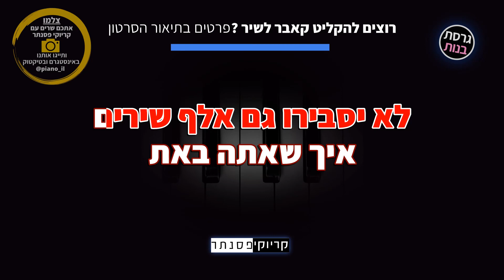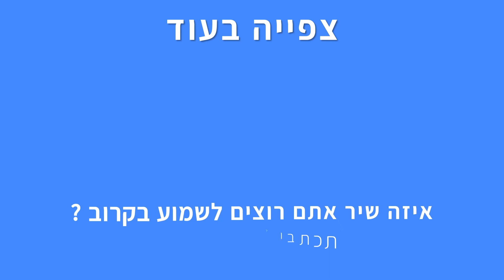שרית חדד - אהבה כמו שלנו (גרסת בנות - קריוקי פסנתר)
אנחנו יצרנו עבורכם גרסה אקוסטית של קריוקי פסנתר אינסטרומנטלי  לשיר "אהבה כמו שלנו" של שרית חדד, עכשיו אתם יכולים לשיר את השיר בצורה קלה ונוחה!
✘ רוצים להפיק ו/או לצלם קאבר לשיר ?!  בלעדי לחברי הערוץ! 30% הנחה לנרשמים כאן

✘קרדיטים
מילים ולחן: תמר יהלומי ויונתן קלימי

✘מילים✘
אהבה כמו שלנו
נוגעת רק פעם אחת בחיים
בחיים כמו שלנו
זה קשה להחזיק פה ביחד שנים

היא עושה לנו רעש
ואז מלטפת כמו הגלים
היא יודעת לגעת
ועד שהגעת...

לא נגעו בי שנים
כמו שבי נגעת
את מה שבפנים
לא יסבירו גם אלף שירים
איך שאתה באת
כל רגע איתך
מנצח הכל בחיים

אהבה כמו שלנו
נותנת ללב להרגיש באמת
לאהוב בכל רגע
לרצות את הנצח מבלי לפחד

היא עושה לנו שקט
לפעמים גם צועקת
בסוף זה נעים
היא יודעת לגעת
ועד שהגעת...

כמו שבי נגעת…